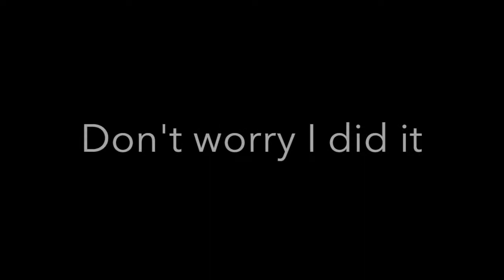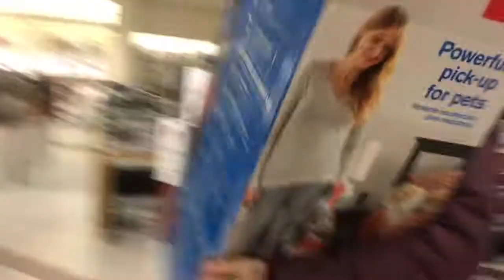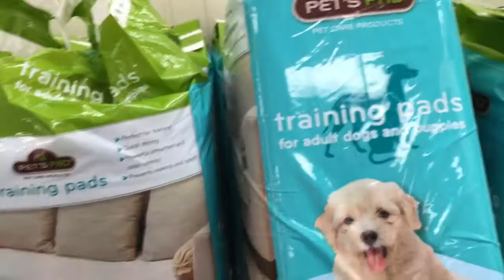DARES IN PUBLIC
Hope you enjoyed us doing dares in public.